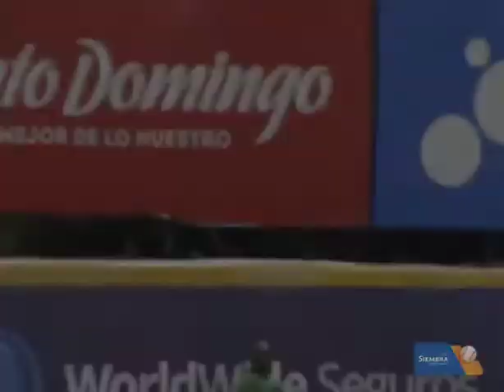🤎Pero enserio 😳 Jonrón de José Siri que empata el juego a 2-2 frente las estrellas.🐎